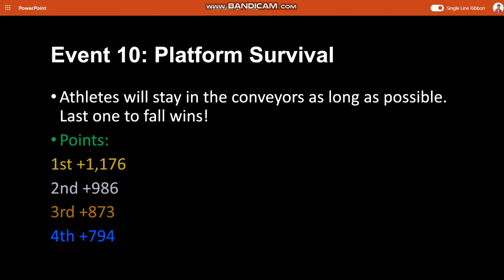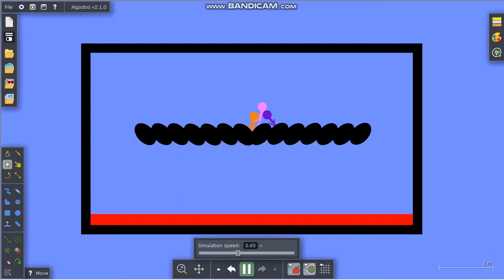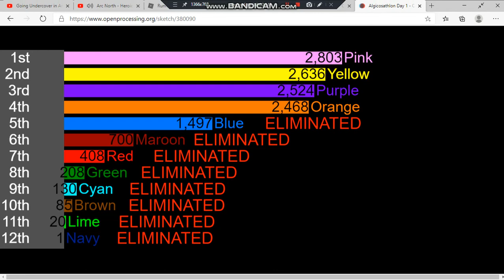Algodecathlon Day 9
See you in Day 10!